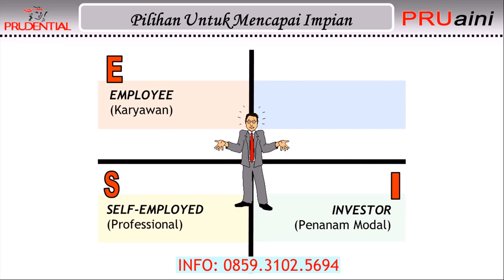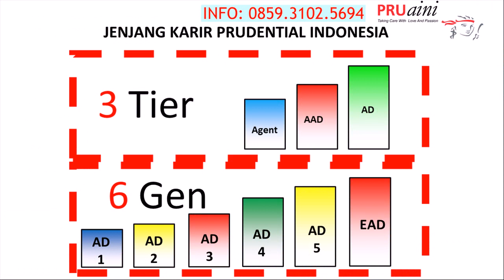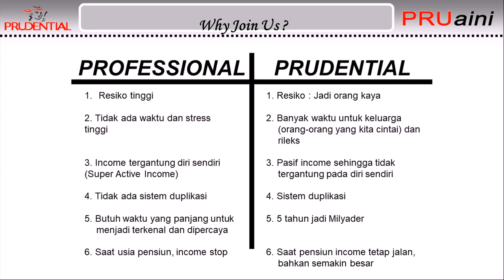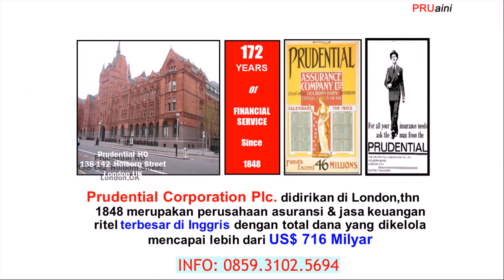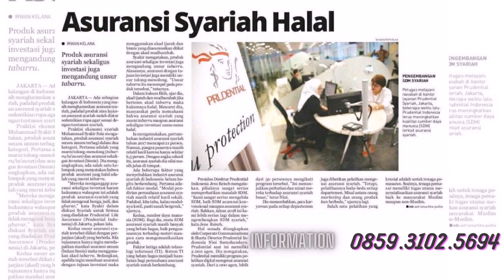join Menjadi Tenaga Pemasaran Profesional Prudential di Muara Aman